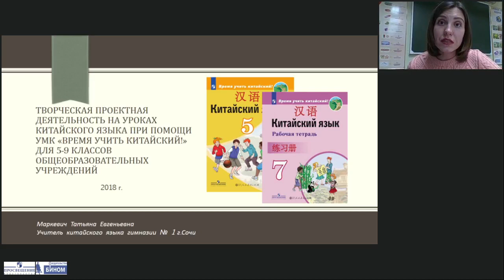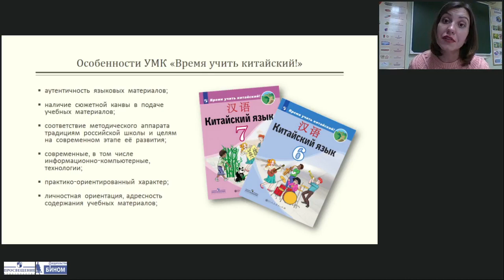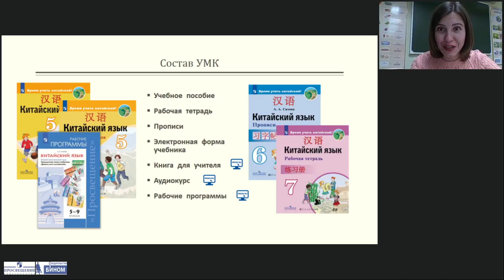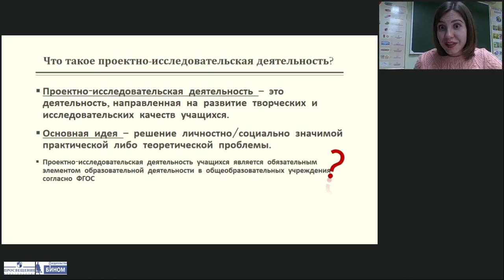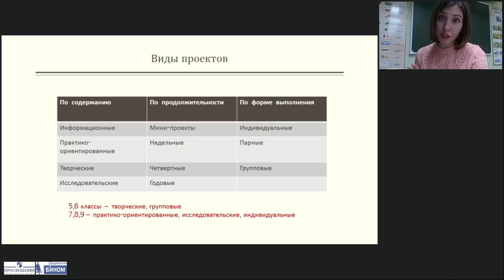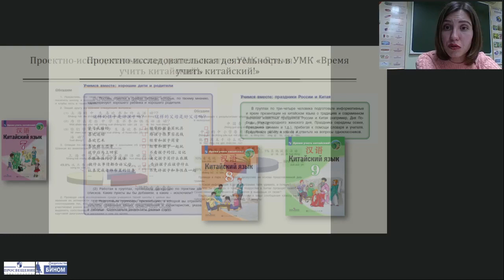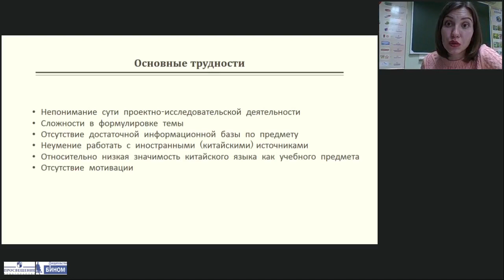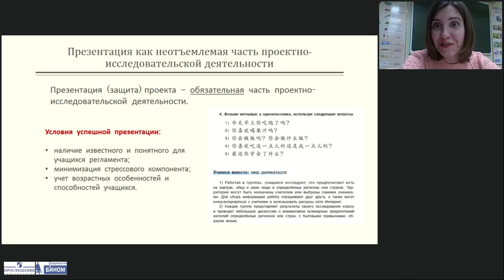Творческая проектная деятельность на уроках китайского языка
Тема: Творческая проектная деятельность на уроках китайского языка при помощи учебно-методических комплектов «Время учить китайский!» для 5–9 классов общеобразовательных организаций
Лектор: Маркевич Татьяна Евгеньевна, учитель китайского языка МОАУ «Гимназия № 1» г. Сочи